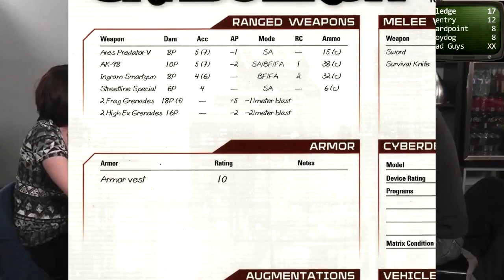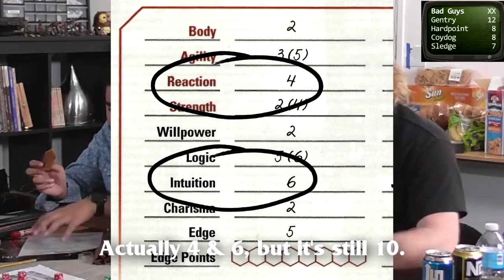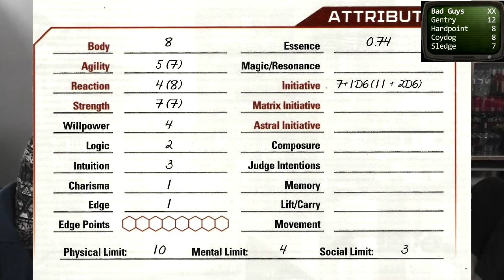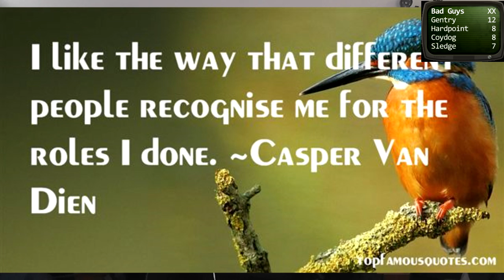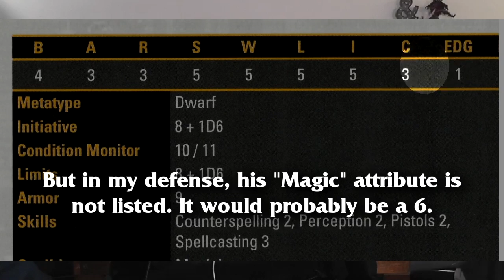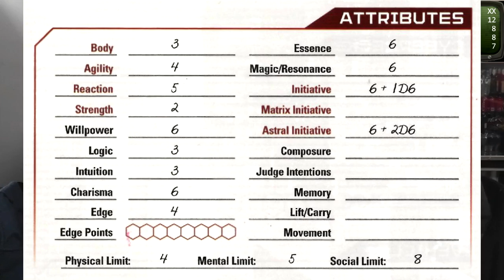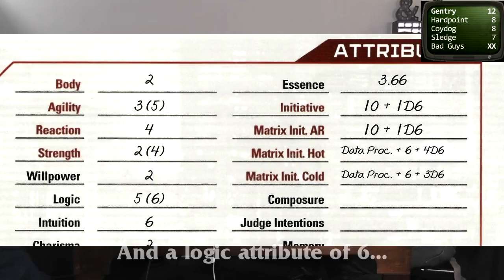Shadowrun Live Stream - Food Fight! - Part 2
Our long-awaited Shadowrun tutorial is finally here! Back in April Tyler decided to GM a game of Shadowrun even then he'd never been a GM before, and also he'd never played Shadowrun.

5th Edition Shadowrun has a bit of a reputation as a difficult game to learn and play, so to help all of the new players, Tyler decided to make this video series that will examine all of the rules that we followed, the rules we missed, and a comments on a bunch of other stuff we did.

We're playing the famed "Food Fight" scenario from the Shadowrun Alphaware Toolkit, available for purchase in your local hobby show as well as online. We tried to follow the rules -- really we did. And a lot of the time we got close! But most of the time we BLEW IT!

Coydog - Elf Coyote Shaman - Meghan Caves @meghancaves

Sledge - Ork Street Samurai - Benjamin Schrader @schrader99

Hardpoint - Dwarf Rigger - Gaurav Gulati @doublegxg

Gentry - Human Decker - Jesse Durant

GM: Tyler Rhoades @boringoldtyler
Director: Dom Zook